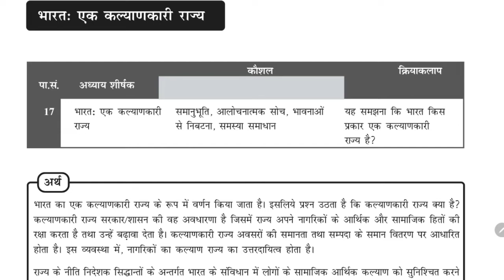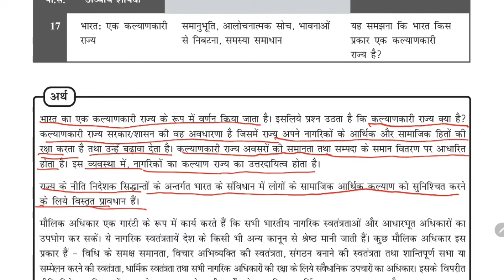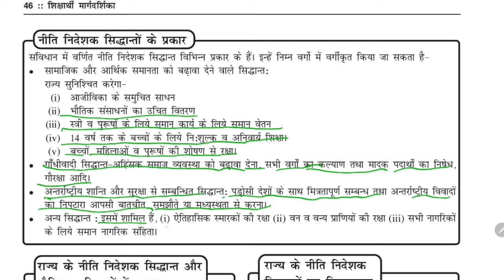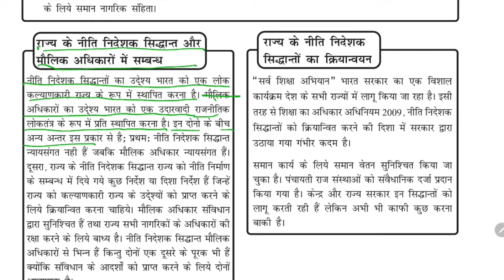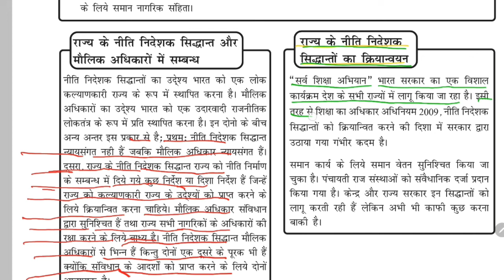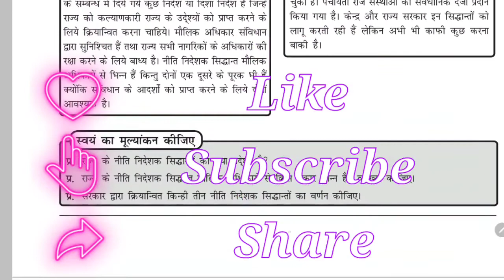Class 10th nios social science chapter 17 | line to line explain and between the line | rajendra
This video is made for educational and little entertainment with teaching style so don't worry and if you have any problem then definitely tell us by commenting

Nios class 10th social science all chapter link 📎